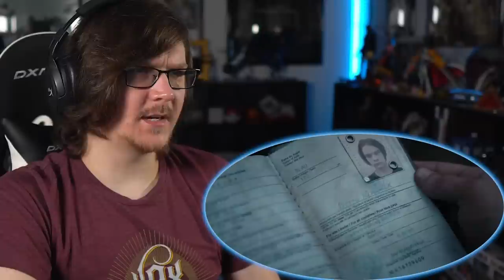DARK 1x9 REACTION | "Everything Is Now"/"Alles ist Jetzt" | Netflix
Season 1 Episode 9 - "Everything Is Now"/"Alles ist Jetzt" - "Ulrich runs afoul of the law, Helge tries to dodge Egon Tiedemann, Claudia harnesses the cave's powers, and Katharina lashes out at Hannah."

Intro: 0:00
Dark 1x9 Reaction: 0:53
Dark 1x9 Review: 18:45